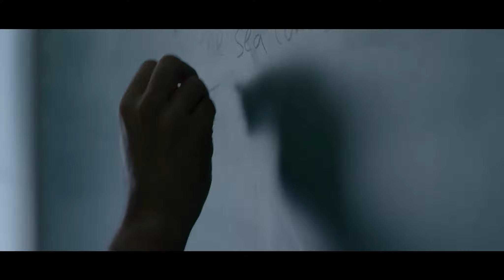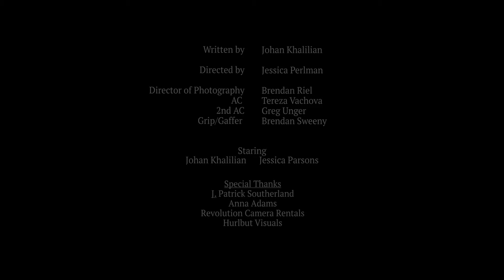BREATHING UNDERWATER - Short Drama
Struggling with his first days after relapse, Rick fights to keep his head above water as he battles his addiction in the real and metaphorical world.